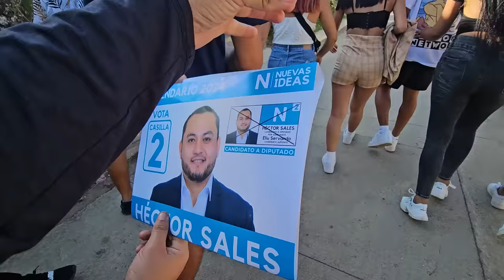Las personas se convertían en animales en este lugar, la Mamita de Miguel nos cuenta la historia